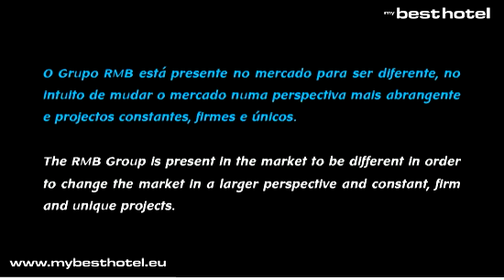Grupo RMB Produções Líder em Eventos e Formação Experiências Organização Casamentos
- Grupo RMB Produções Líder em Eventos e Formação, Experiências e Organização. Grupo RMB é composto por pessoas com vontade de trabalhar e atingir Metas de Sucesso, com um objectivo de alcançar um crescimento constante, por isso somos um projecto e não apenas um negócio. O Grupo RMB está presente no mercado para ser diferente, no intuito de mudar o mercado numa perspectiva mais abrangente e projectos constantes, firmes e únicos.